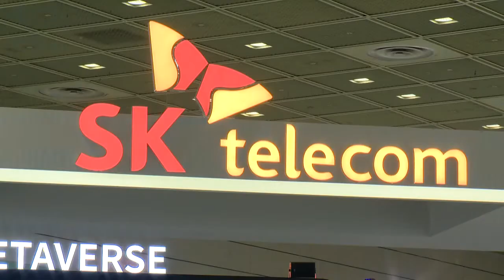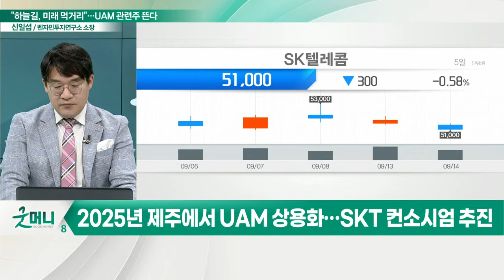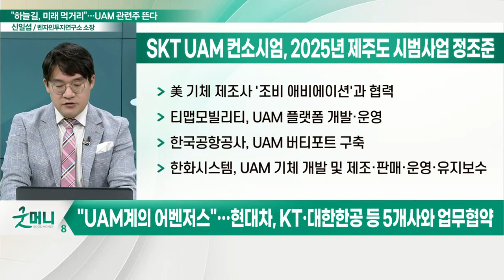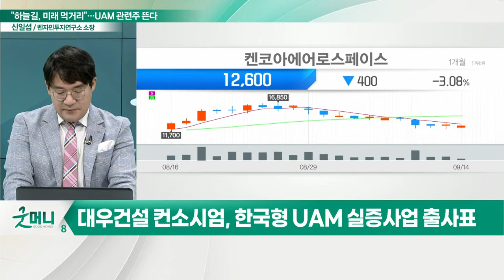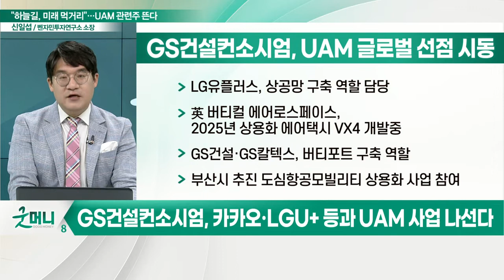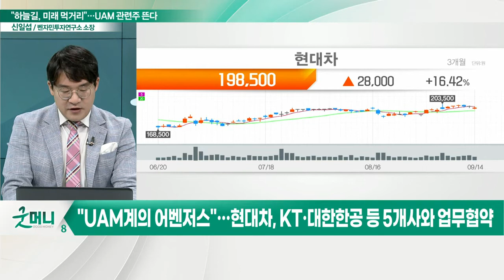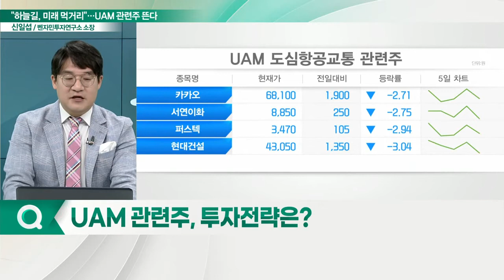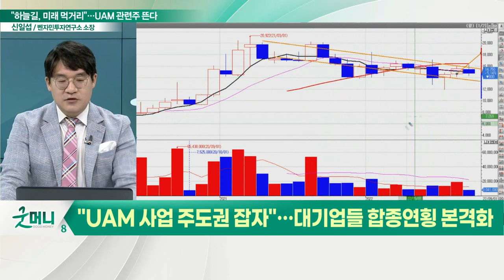"치열해지는 하늘 위 전쟁"... UAM 관련주, 화려한 서막을 열다_신소장의 시그널 (20220915)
# "UAM 사업 주도권 잡자"… 대기업들 합종연횡 본격화
- 2025년 제주에서 UAM 상용화… SKT 컨소시엄 추진
- 대우건설 컨소시엄, 한국형 UAM 실증사업 출사표
- 현대차그룹, KT와 7500억원 상당 지분 교류로 밀착 협력